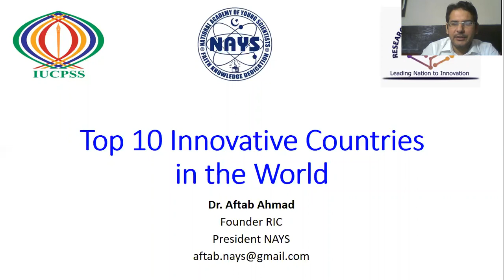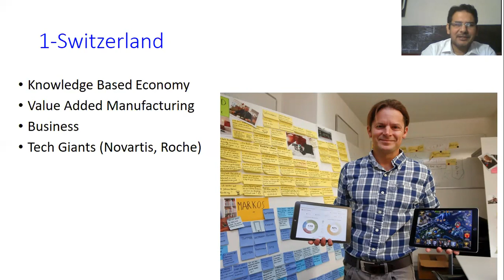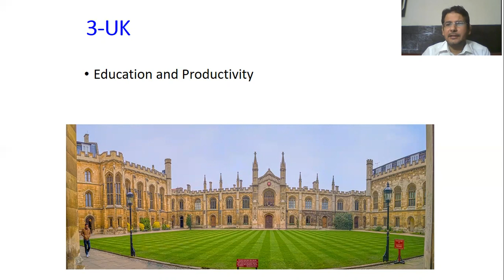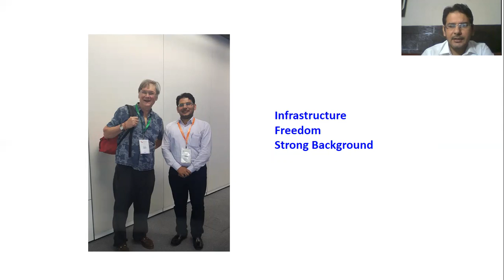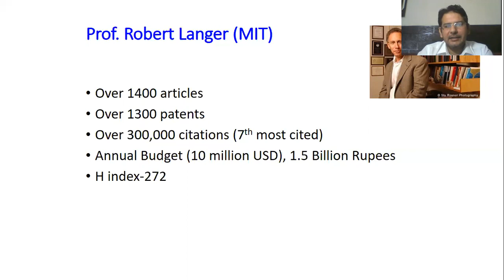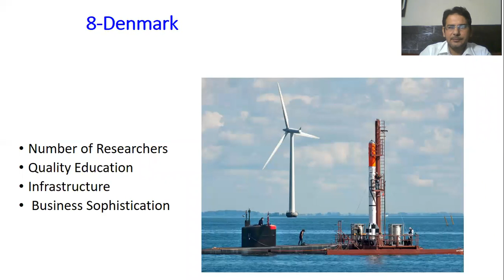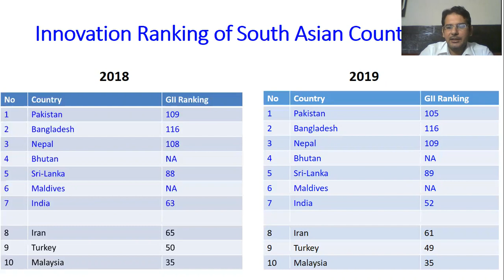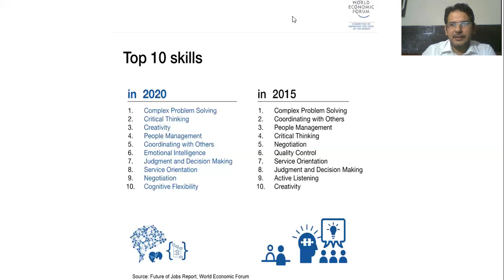Top 10 most innovative countries in the world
What are top 10 most innovative countries in the world and how they are leading in innovation? and What we can learn from them?